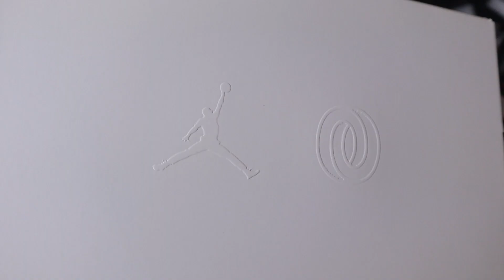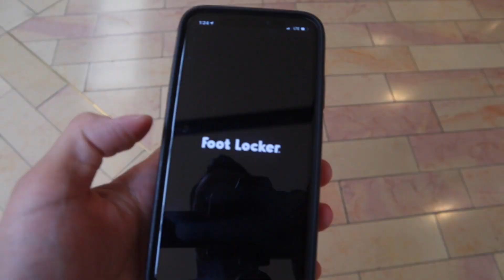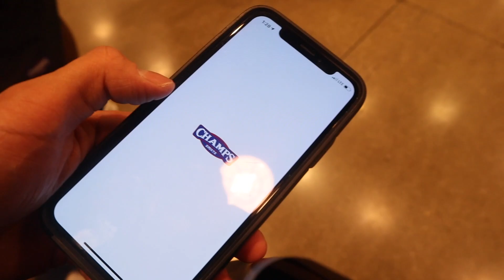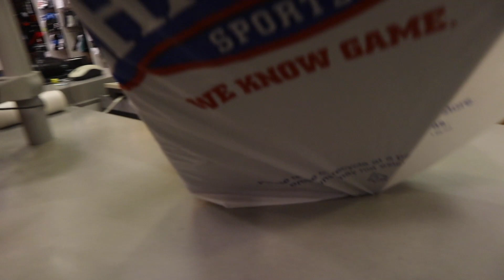W or L ??!! JORDAN 1 x SB PICK UP VLOG | THEY WERE SITTING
Kik JumpermanAzn

Song